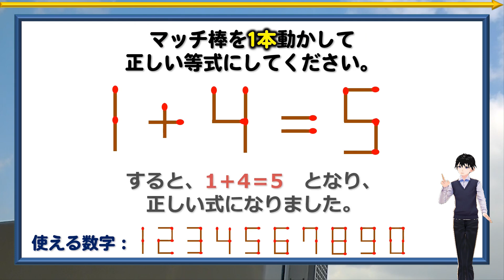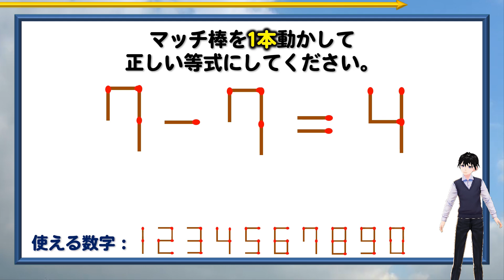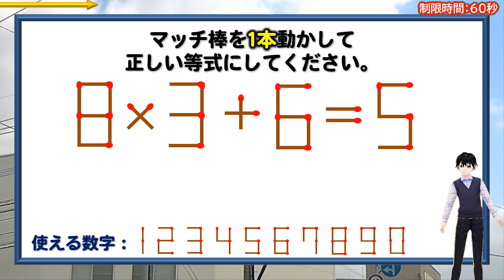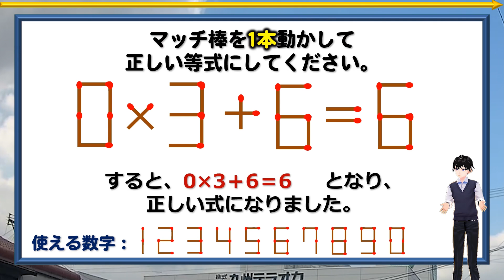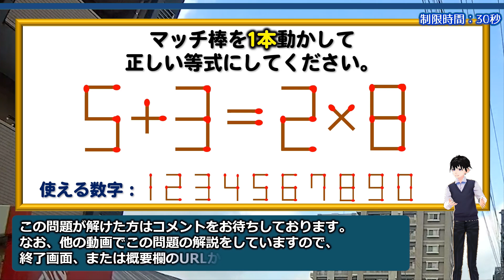【マッチ棒脳トレ】1本だけ動かして等式を作るひらめき問題！5問！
各問題で成立していない数式が出てきますが、マッチ棒を1本だけ移動させて正しい等式に変更してください。

小学卒業程度の暗算力があれば大丈夫です。
ただ、計算力はあってもひらめき力がないと解けません。

情報を一時的に記憶するワーキングメモリーを鍛える効果もあるので、ぜひ挑戦してみてください。

背景動画素材：オリジナル

【WEBサイト】
ネタファクト

ワールドファンシー